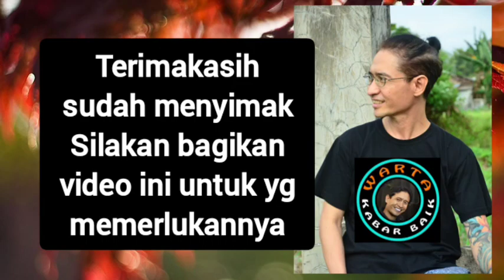tinggalkan ISLAM karena cinta Yesus⁉️ini SALAH KAPRAH‼️